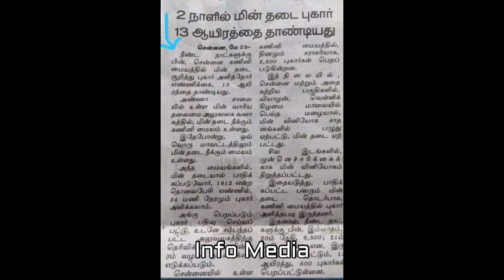நல்லா விடிஞ்சது போ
Nalla Vidiinchithu Po